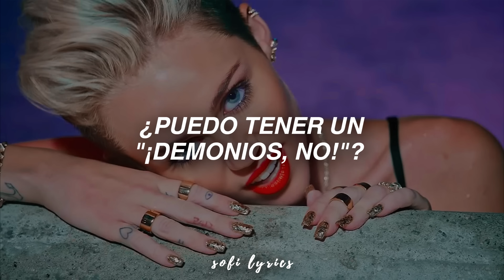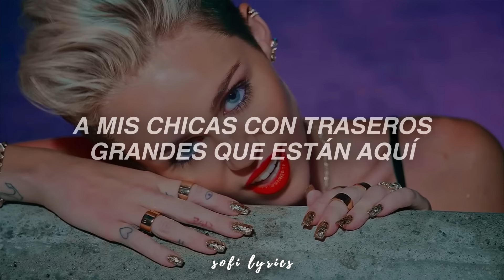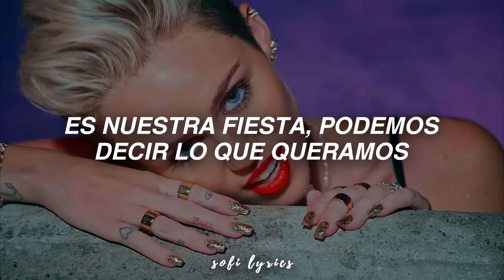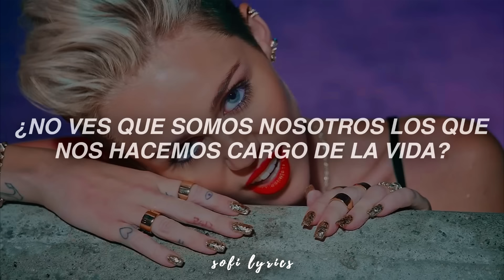Miley Cyrus - We Can't Stop || ESPAÑOL || Esta canción marcó a toda una generación 🛐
... hola chicxs

𝖎𝖓𝖋𝖔 𝖖𝖚𝖊 𝖙𝖆𝖑 𝖛𝖊𝖟 𝖊𝖘𝖙𝖆𝖇𝖆𝖘 𝖇𝖚𝖘𝖈𝖆𝖓𝖉𝖔
*:･ﾟ✧ *:･ﾟ✧ *:･ﾟ✧ *:･ﾟ✧*:･ﾟ✧ *:･ﾟ✧ *:･ﾟ✧ *:･ﾟ✧*:･ﾟ*:･ﾟ✧ *:･ﾟ✧ *:･ﾟ✧ *:･ﾟ✧✧ *:･ﾟ✧ *

༒•codigo kwai:•༒ : 𝐭𝐞 𝐝𝐞𝐣𝐨 𝐦𝐢 𝐜ó𝐝𝐢𝐠𝐨 𝐪𝐮𝐞 𝐭𝐞 𝐝𝐚𝐫á 𝐮𝐧 𝐛𝐨𝐧𝐮𝐬 𝐞𝐱𝐭𝐫𝐚 𝐬𝐢 𝐞𝐫𝐞𝐬 𝐮𝐧 𝐮𝐬𝐮𝐚𝐫𝐢𝐨 𝐧𝐮𝐞𝐯𝐨 𝐞𝐧 𝐌é𝐱𝐢𝐜𝐨 𝐜𝐨𝐧 𝐥𝐚 𝐚𝐩𝐩 𝐊𝐰𝐚𝐢 𝐩𝐚𝐫𝐚 𝐪𝐮𝐞 𝐠𝐚𝐧𝐞𝐬 𝐝𝐢𝐧𝐞𝐫𝐨 𝐫𝐞𝐚𝐥 𝐩𝐨𝐫 𝐯𝐞𝐫 𝐯𝐢𝐝𝐞𝐨𝐬: 𝐊𝐰𝐚𝐢𝟏𝟐𝟑𝟒𝟑𝟒𝟕𝟎𝟕
✰ 𝐚𝐜𝐥𝐚𝐫𝐚𝐜𝐢𝐨𝐧𝐞𝐬: 𝐬ó𝐥𝐨 𝐬𝐞 𝐩𝐞𝐫𝐦𝐢𝐭𝐞 𝐞𝐧 𝐮𝐬𝐮𝐚𝐫𝐢𝐨𝐬 𝐚𝐧𝐝𝐫𝐨𝐢𝐝 𝐲 𝐥𝐚 𝐜𝐚𝐦𝐩𝐚ñ𝐚 𝐬𝐨𝐥𝐚𝐦𝐞𝐧𝐭𝐞 𝐞𝐬 𝐩𝐚𝐫𝐚 𝐦é𝐱𝐢𝐜𝐨 𝐲 𝐜𝐨𝐥𝐨𝐦𝐛𝐢𝐚.

➸ ɪɴsᴛᴀɢʀᴀᴍ: @sofilyrics_yt

 ➸ ᴛɪᴋᴛᴏᴋ: @sofi_lyyrics

♫ ♬ ♪ ♩ ♭ ♪    𝔩𝔢𝔱𝔯𝔞/𝔩𝔶𝔯𝔦𝔠𝔰     ♫ ♬ ♪ ♩ ♭ ♪

it's our party we can do what we want (no drama)
it's our party we can say what we want (mike will made)
we can sing what we want

'cause we're gonna go all night
'til we see the sunlight, alright

don't take nothing from nobody
yeah, yeah

to my home girls here with the big butt
getting turned up, yeah, yeah, yeahhh

yeah, yeah

say yeah, yeah, yeah, ehh

and we won't stop, oh

yeah, yeah, yeah, yeah, ehh